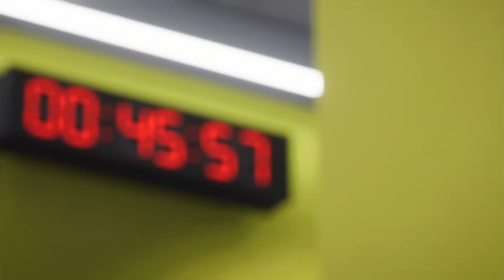Cup Night at Harrogate - FC 24 Notts County Career S2E9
Season 2 episode 9 of my Notts County rebuild!
It's cup night, and with two teams going for it, anything can happen